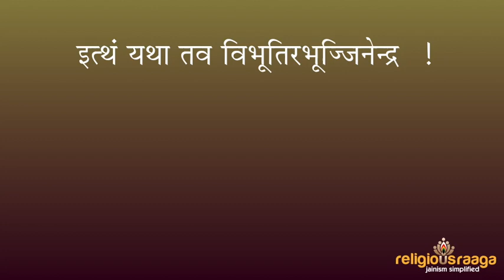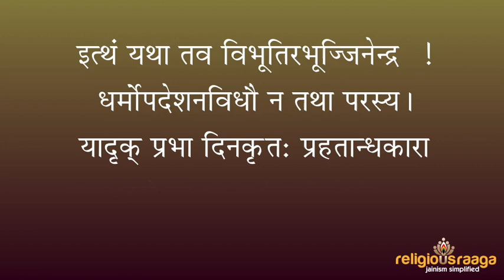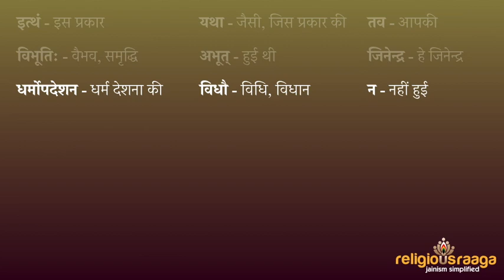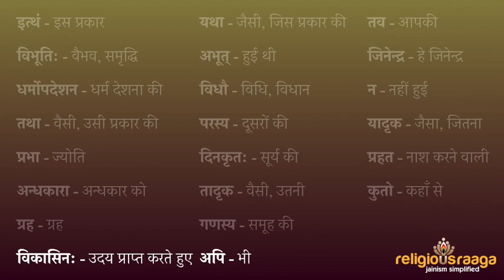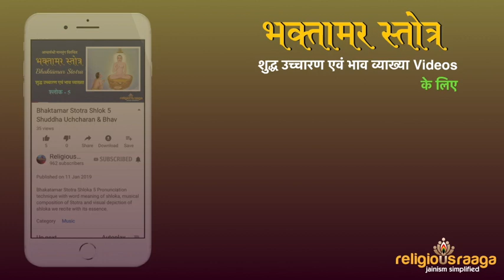Bhaktamar Stotra Shloka 37 Pure Pronunciation with Interpretation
Bhaktamar Stotra Shloka 37 Pronunciation technique with word meaning, musical composition and visual depiction of shloka, we recite, with its essence.